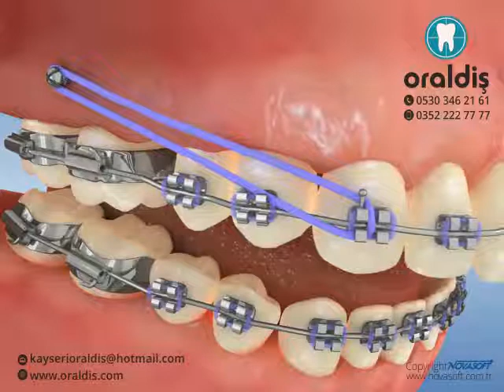Mini vida kullanarak molar distalizasyonu ve anterior segment retraksiyonu